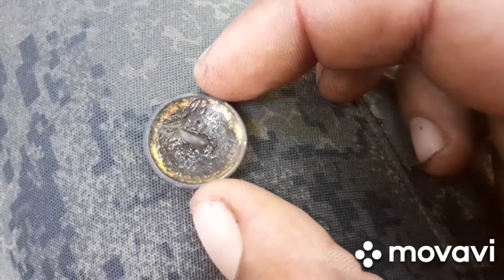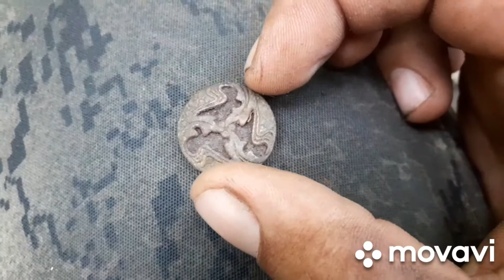ПЕРВЫЙ ВЫХОД С MARS TIGER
Кто заглядывает в сообщество канала,наверняка в курсе,что я сменил свою катушку Coiltek 15 DD на Mars Tiger 10x13 DD двухчастотку(3 кГц,7.5 кГц)Почему я это сделал?Почему данная катушка лучше?Об этом всем,подробно,в видео🙂Рекомендуем полный просмотр👍
Заходите,вступайте в группы)
ВАЖНО!!!Все фильмы являются постановочными и носят исключительно развлекательный характер,для привлечения зрителей на YouTude канал.Находки-это всего лишь плод воображения автора.Всё происходит в рамках законодательства РФ.